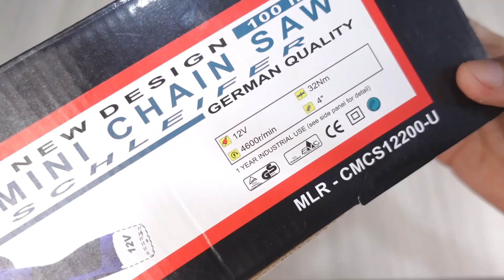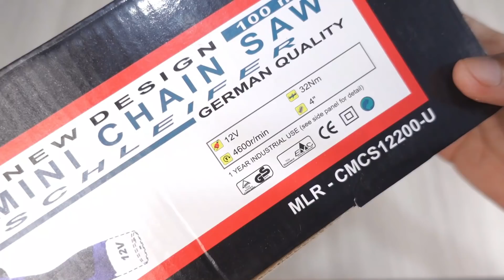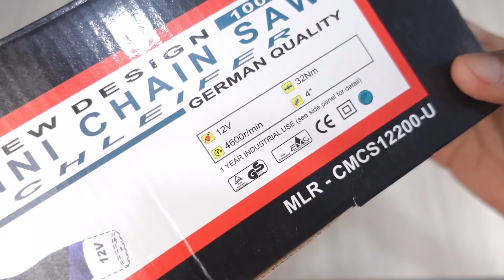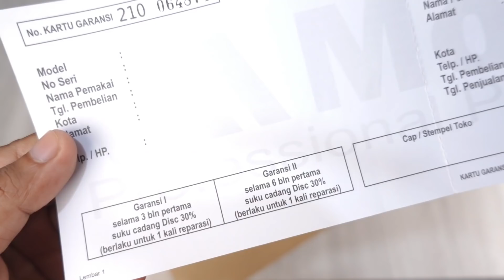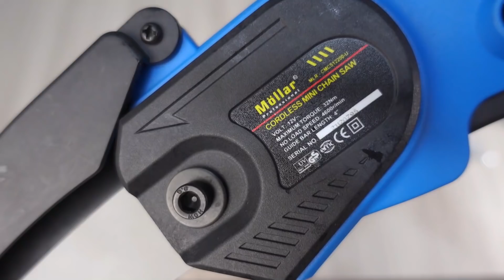unboxing dan tes tenaga cordless mini chainsaw 12V MOLLAR MLR-CMCS12200-U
link nya ntar ya